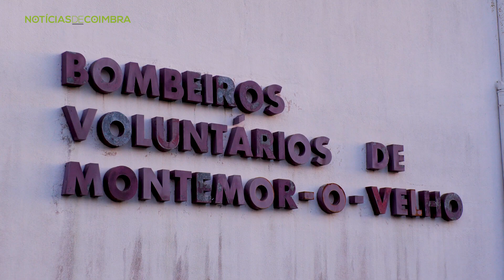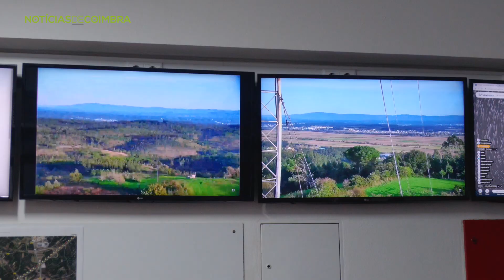Notícias de Coimbra | BOMBEIROS VOLUNTÁRIOS DE MONTEMOR-O-VELHO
Uma mensagem especial dos Bombeiros Voluntários de Montemor-o-Velho.